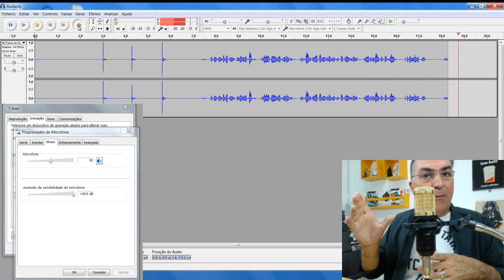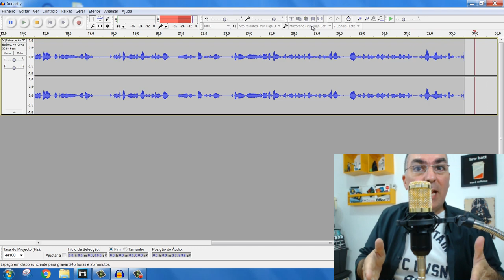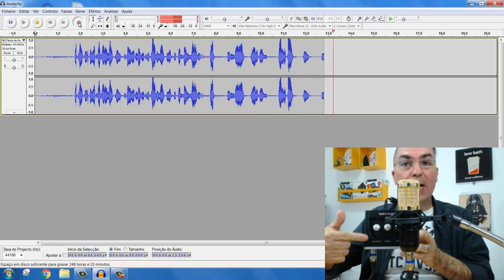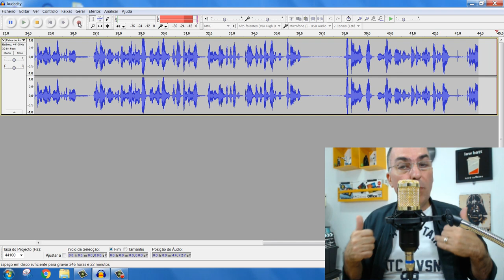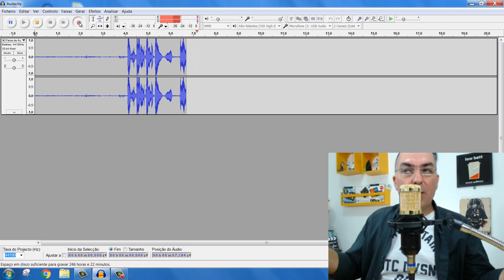Microfone Condensador BM 800 Teste de Audio [Audio Test]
Microfone Condensador BM 800 Teste de Audio - Conforme prometido, vc vai ver neste vídeo o Teste de Áudio do Microfone Condensador BM 800.
Vc já pôde ver o unboxing e um pequeno review do Microfone Condensador BM 800 neste vídeo e agora vc confere toda a capacidade do BM800 neste sound test ou teste de áudio.
Neste vídeo do Microfone Condensador BM 800 - Teste de Áudio eu utilizo duas configurações: a primeira com o Bm 800 ligado diretamente no meu computador com ganhos de 50, 70 e 100%; em seguida eu plugo o Microfone Condensador BM 800 - Teste de Áudio  na interface Uphoria Um-2 da Behringer e faço o teste de áudio com 50, 70 e 90% (esta última para não "estourar" o áudio).
Assita ao vídeo do Teste de Áudio do Microfone Condensador BM 800  e tire as suas conclusões.

Atribuições das Músicas: AllRight - by Silent Partner - Biblioteca do Youtube